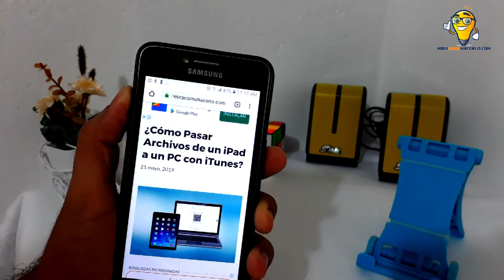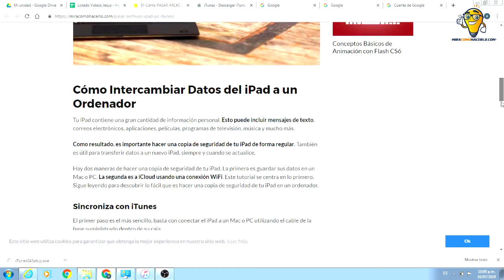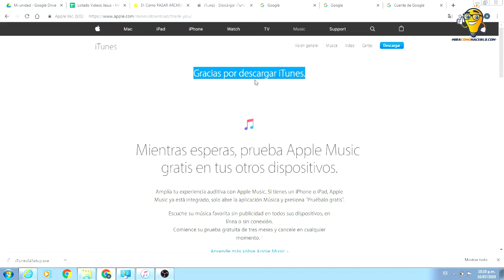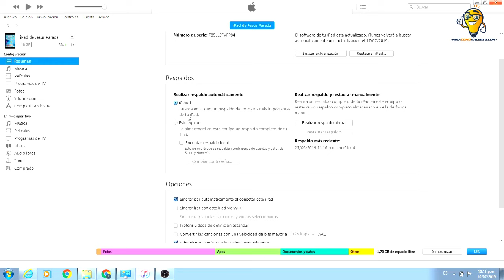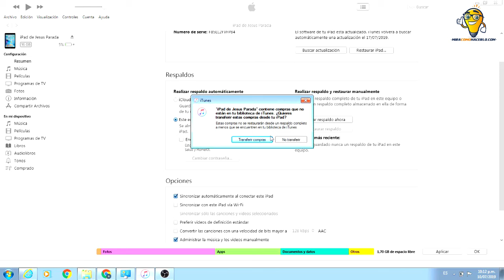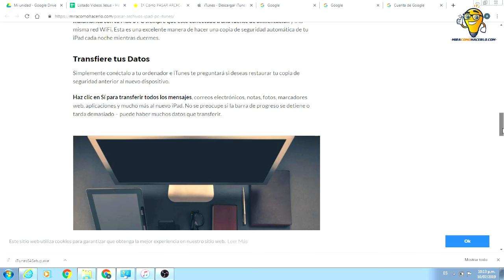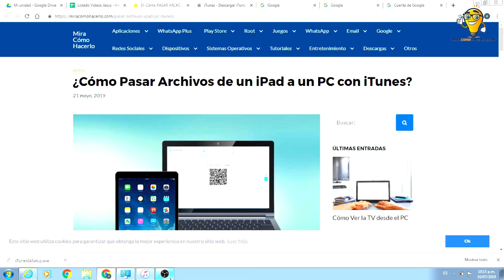¿Cómo Pasar Archivos de un iPad a un PC con iTunes?